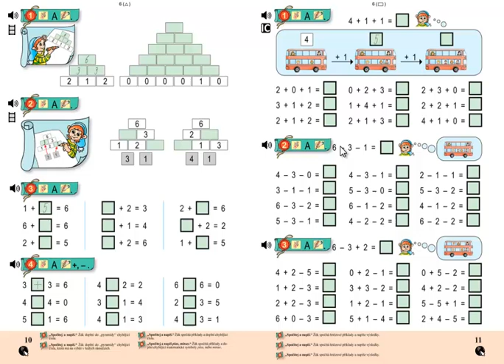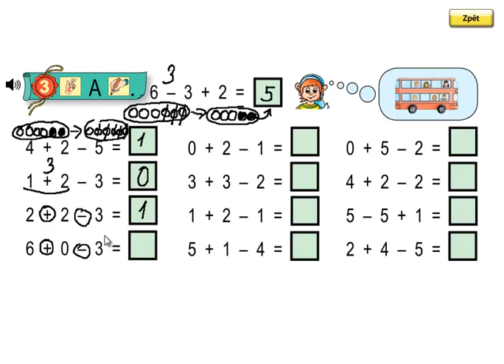Matýskova matematika 2.díl, strana 11, cvičení 3